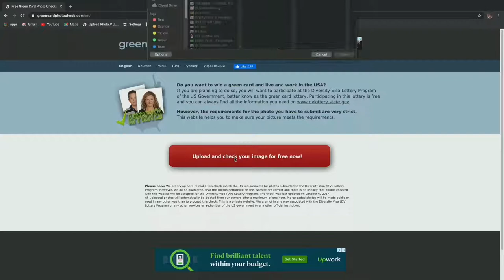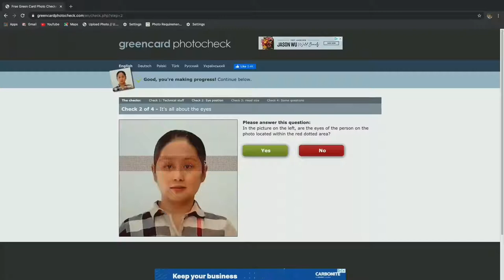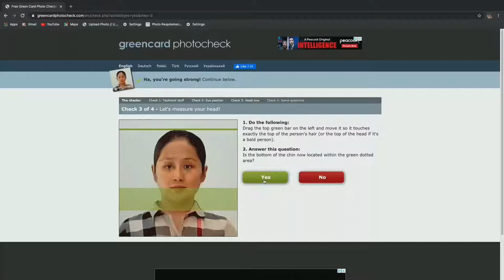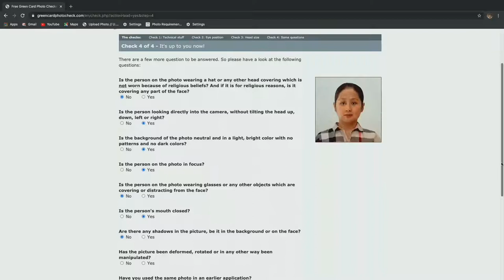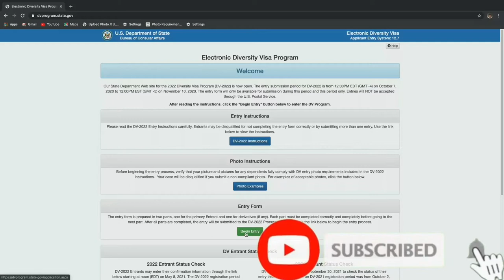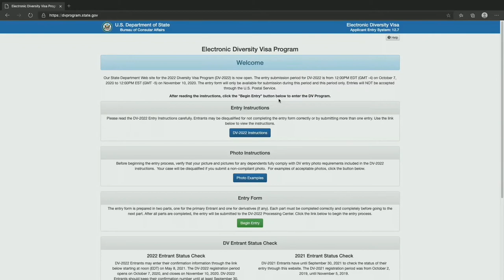Comment vérifier la photo de la DV lotterie avant de joué